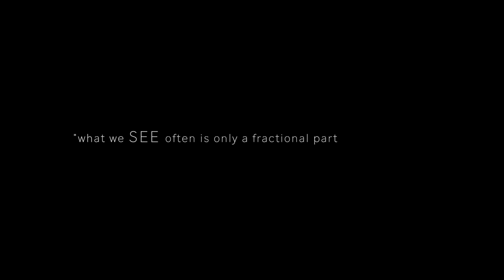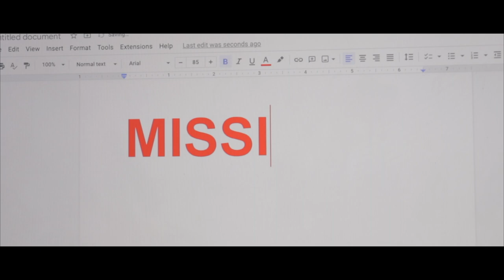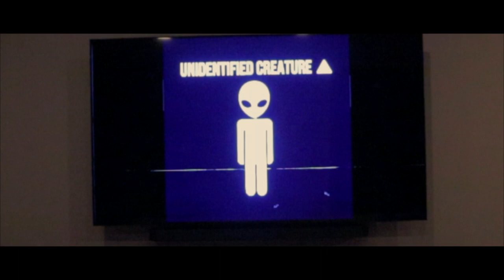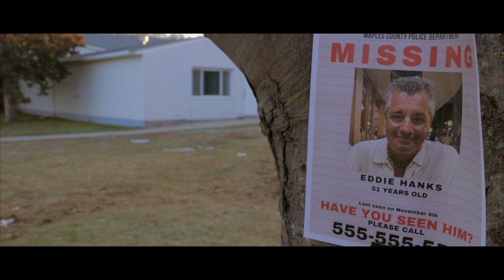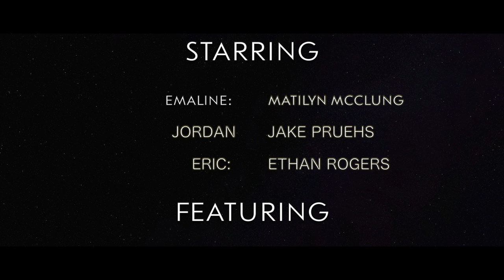The Imposter (OFFICIAL FILM)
THE IMPOSTER: When a young teen, Jordan mysteriously vanishes, his girlfriend Emaline digs deep to find out what happened to him. But what she uncovers, is truly OUT OF THIS WORLD...

Written, Directed, & Produced By Neko Trocki

Starring: Matilyn McClung, Jake Pruehs, & Ethan Rogers

A Token Films Production